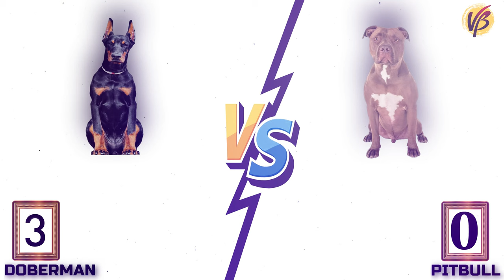Doberman vs Pitbull in Hindi | American Pitbull vs Doberman Dog | Dog Comparison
Doberman vs Pitbull in Hindi | American Pitbull vs Doberman Dog | Doberman Pinscher vs Pitbull in Hindi | Dog Comparison | Dog vs Dog

In this video we are going to compare some characteristics features of two most popular dogs and best family guard dogs of Germany and United States origin, Doberman vs Pitbull in Hindi. So this is the Doberman vs Pitbull Dog Comparison. We hope You Enjoyed this Dog Comparison Video of Dog vs Dog!!

So, who is the best family guard dog breed between Doberman Pinscher and American Pitbull Terrier?
The video topics will cover:
1. Doberman vs American Pitbull Terrier in Hindi
2. Pitbull vs Doberman Dog Comparison
3. American Pitbull Terrier vs Doberman Pinscher in Hindi
4. Doberman vs Pitbull

So, what you think is who is going to win this Dog comparison of Doberman vs Pitbull Fight?